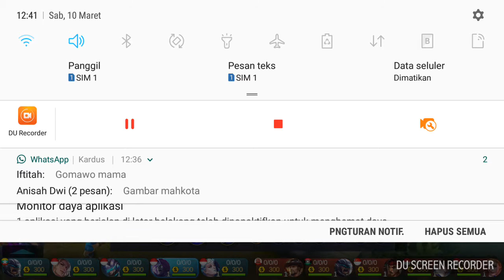Zacharie Moskov Gameplay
My first video Mobile legends on you tube